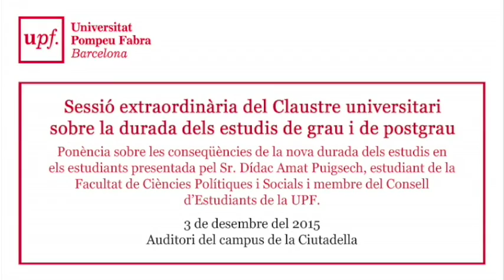Claustre extraordinari sobre la durada dels estudis de grau i de postgrau: Dídac Amat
Sessió extraordinària del Claustre Extraordinari sobre la durada dels estudis de grau i de postgrau que es va celebrar el passat 3 de desembre a l'auditori del Campus de la Ciutadella.